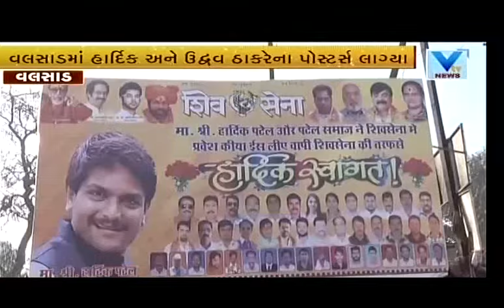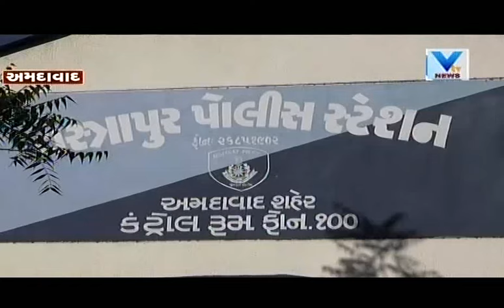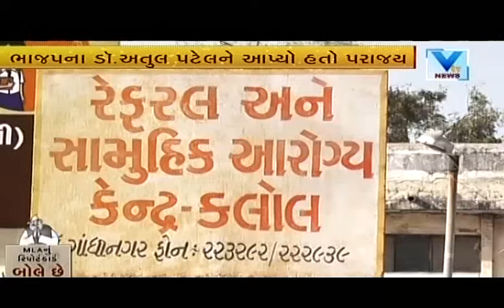Aaje Gujarat | 18 Feb' 17 | Vtv Gujarati